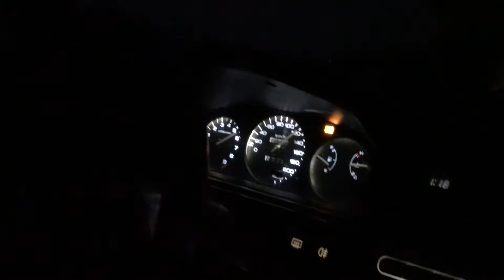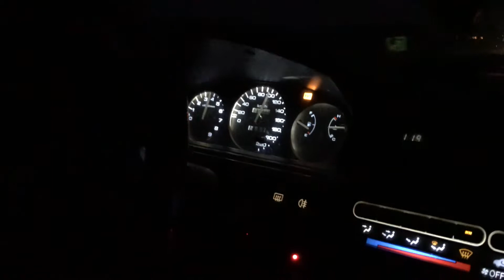Honda Civic 1.6 VTI